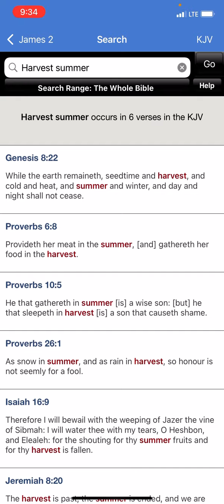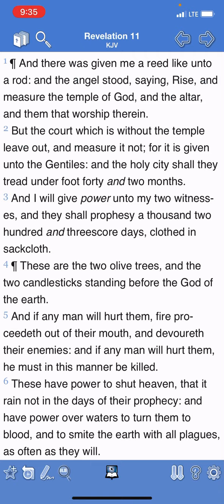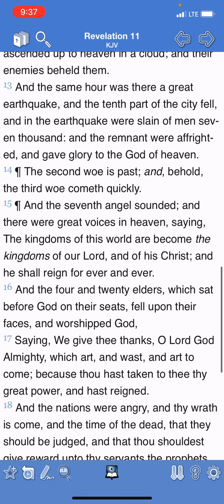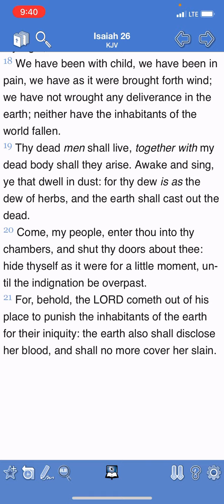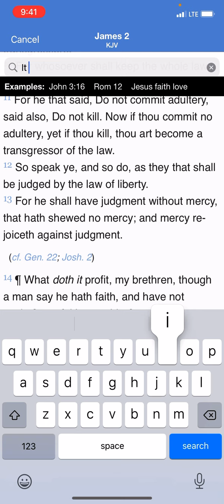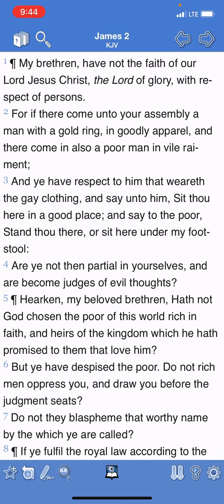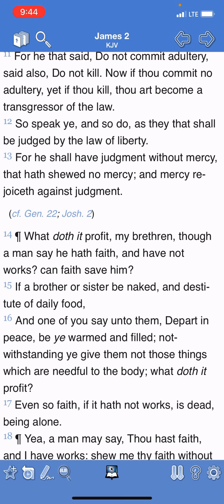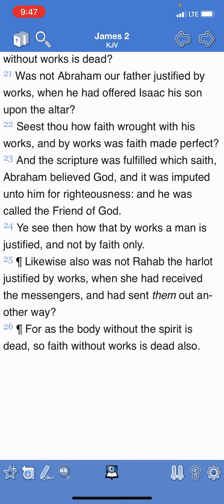FAITH WITH WORKS!!